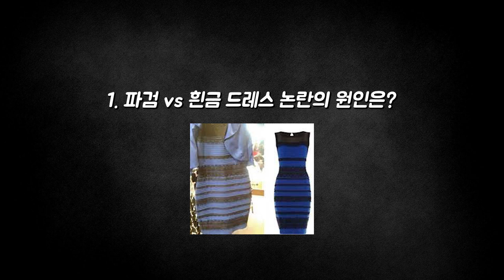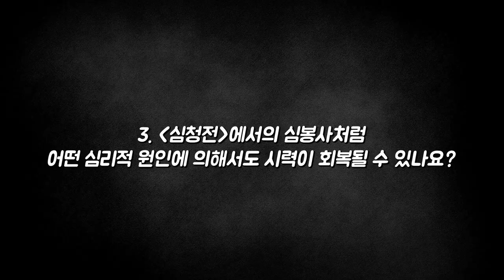[질문Q] 아이가 성장할 때 도움이 되는 뇌과학적 조언이 있을까?ㅣ2016 봄 카오스 강연 '뇌 - Brain' 7강ㅣ착각하는 뇌(라야 한다)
질문 Q

[강연 정보]
2016 봄 카오스 강연 '뇌 - Brain'
착각하는 뇌(라야 한다)
정수영 선임연구원ㅣKIST 뇌과학연구소

[출연진]
(모더레이터)김철훈_연세대 의과대학 교수
(패널)백세범_카이스트 바이오및뇌공학과 교수
(패널)정상철_연세대 심리학과 교수
(연사)정수영_KIST 뇌과학연구소